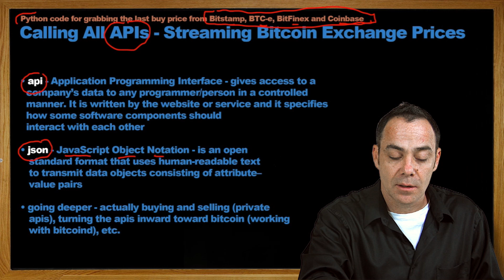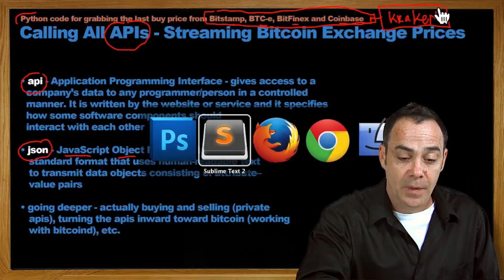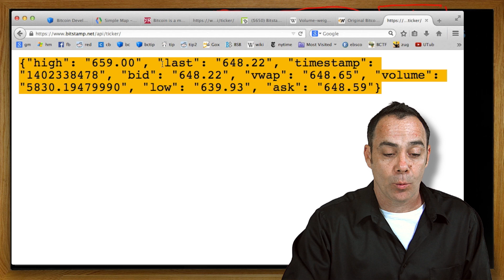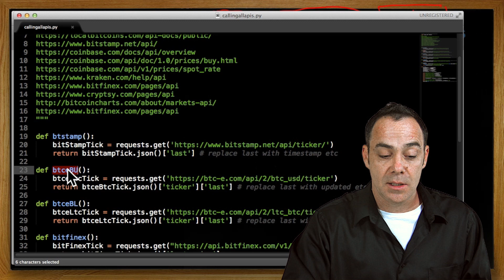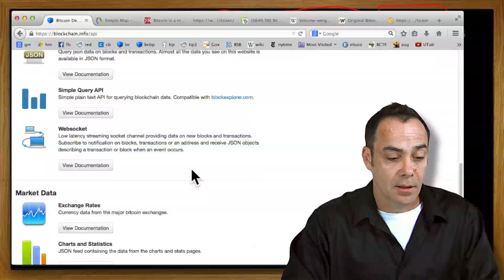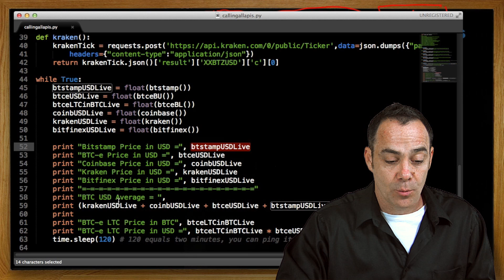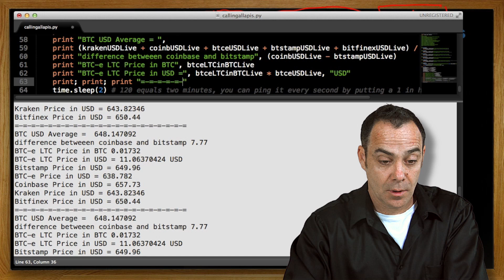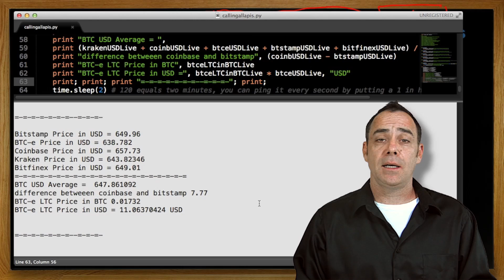Bitcoin 101 - Calling All APIs - Coding Live Price Data From Bitcoin Exchanges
Confused about APIs and JSON? Looking to run an arbitrage business or build a data intensive site? Well this video is for you. This is the first of our videos looking at programming calls for exchange data. In just a few lines of code, we grab the last price from four exchanges (Btc-e, Kraken, Bitstamp and Bitfinex) and pseudo exchange extraordinaire, Coinbase. James walks you through the first steps of building a live feed of this data.

As usual, all our code is on GitHub for you to rip apart and enjoy.

Welcome to WBN's Bitcoin 101 Blackboard Series -- a full beginner to expert course in bitcoin. Thanks, WBN